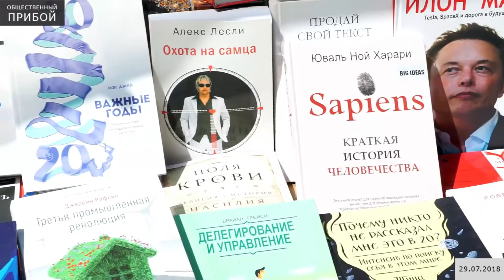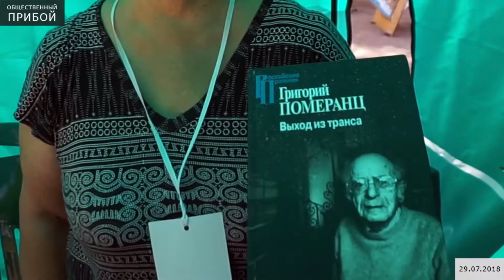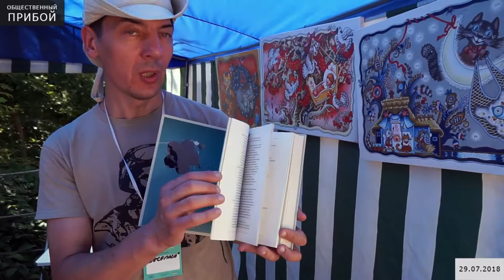XXII фестиваль-ярмарка-выставка книг «Зеленая волна» подходит к завершению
В Одессе подходит к завершению XXII фестиваль-ярмарка-выставка книг «Зеленая волна». В этот раз мероприятие прошло в Зелёном театре. Присутствовали на нем как и бывалые издательства, так и новички. Наш корреспондент так же посетил данное мероприятие и пообщался с представителями некоторых издательств.